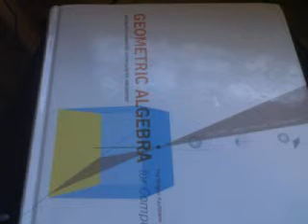Book Collection: Geometric Algebra